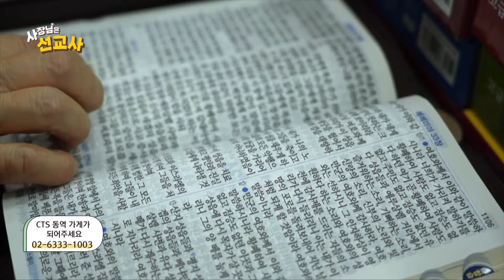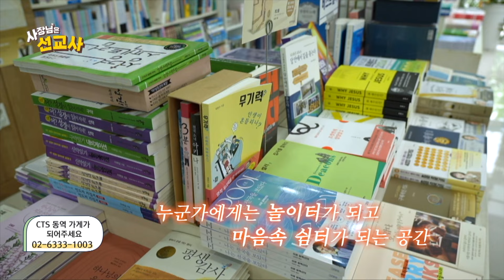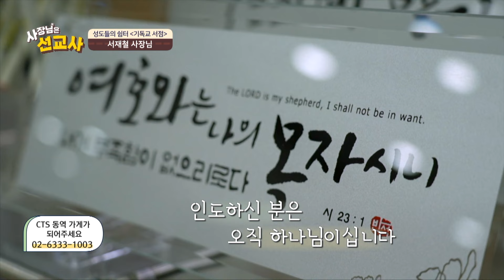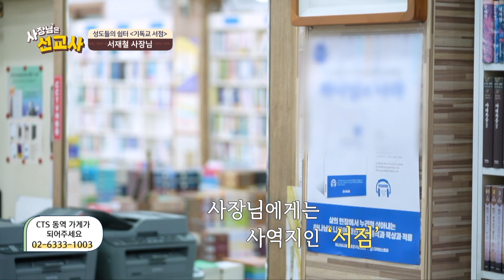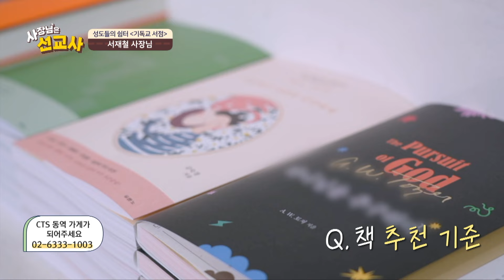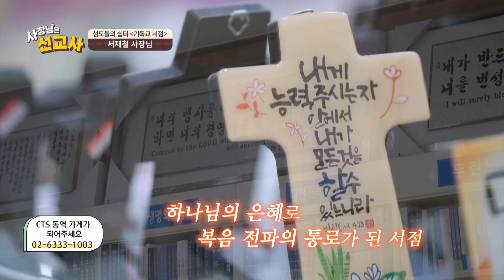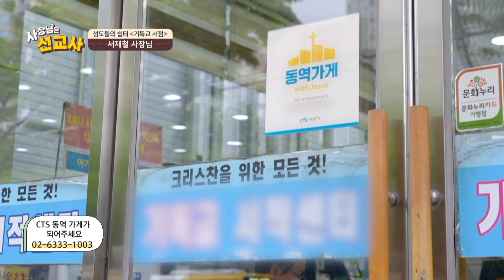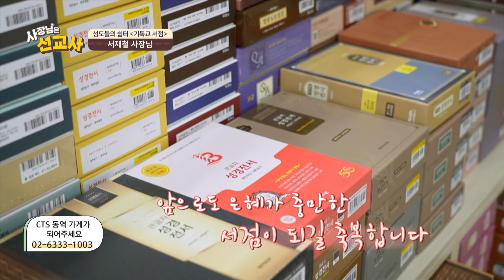30년동안 기독교서점을 운영하는 사장님이 있다? | 사장님은 선교사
⛪️사장님은 선교사 ⛪️

매일 가게를 열고 손님을 맞이하는 모든 것이
하나님의 은혜였습니다✨
사장님은 선교사가 되고
가게는 섬김의 장이 됩니다 ⛪️

CTS 동역가게와 함께하는
선교사 사장님들의 이야기

📍기독교서적센터 - 광주 남구 대남대로 111
🙋🏻‍♀️서재철 사장님